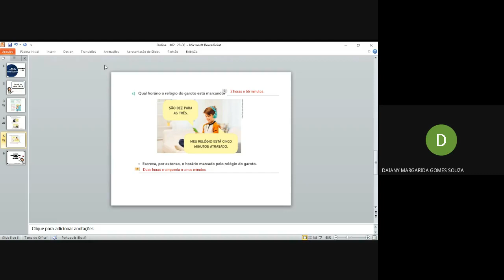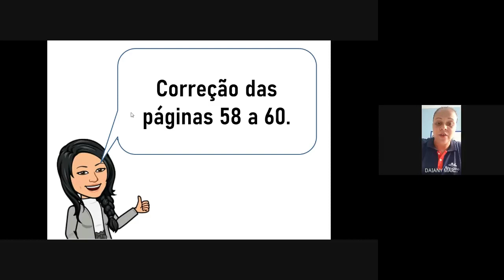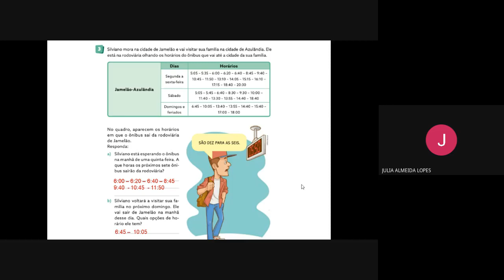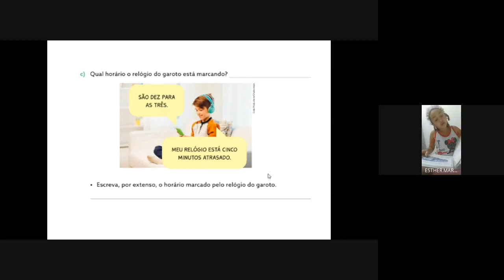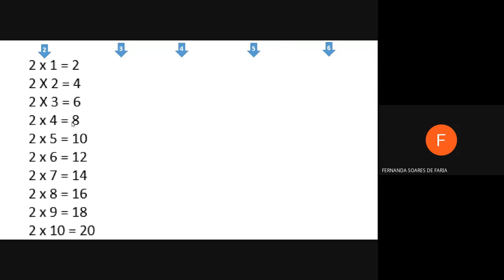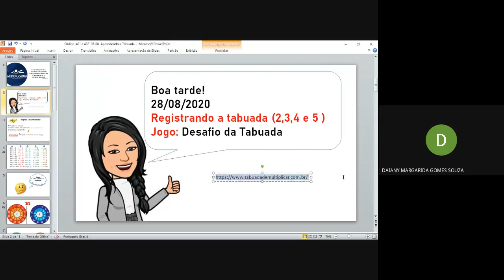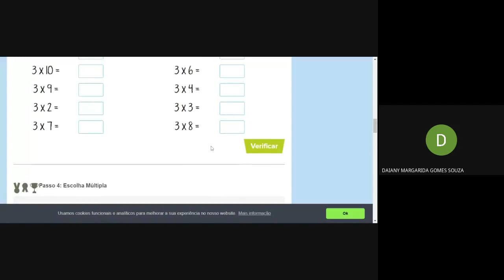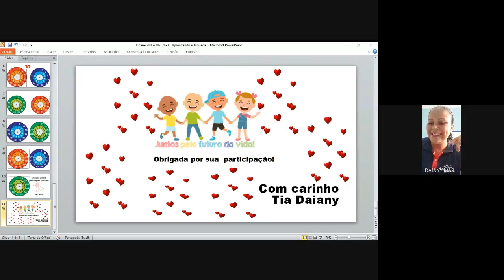AULA ONLINE - 28/08/2020 - 402 - ( MATEMÁTICA)